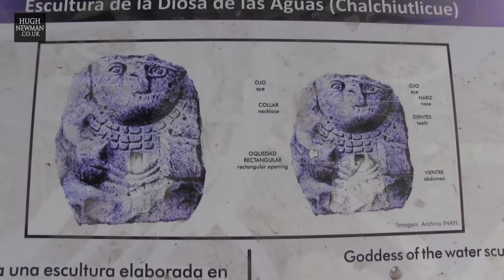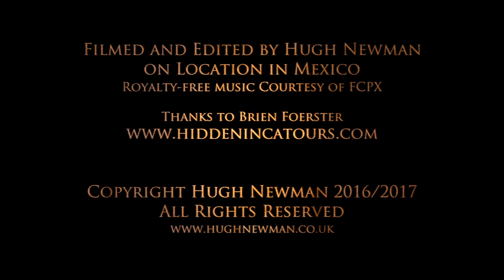Pyramids, Gods & Giants at Teotihuacan - Lost Technology in Ancient Mexico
Hugh Newman explores Mexico's most famous ancient temple complex, consisting of three major pyramids, the pyramids of the Sun, Moon and Quetzalcoatl and many other smaller structures. He looks at the origins of the site, new tunnels that have been discovered and looks at the different theories as to who built it, how it was constructed and why. Was it built by the Olmec, or does it have more mysterious origins? Includes a cameo from Brien Foerster and exclusive aerial footage.